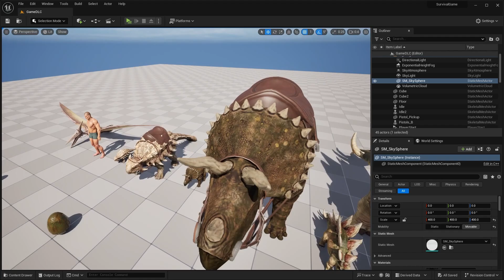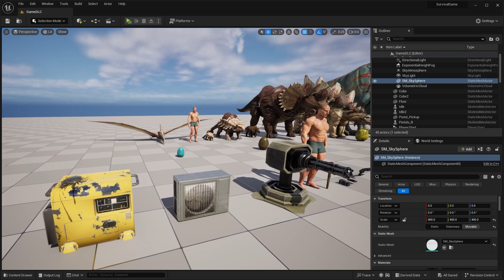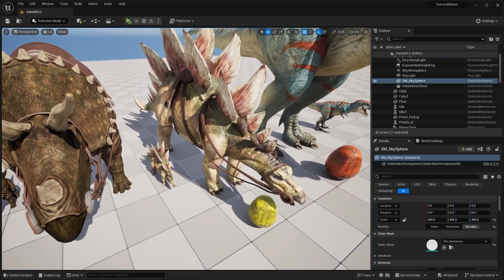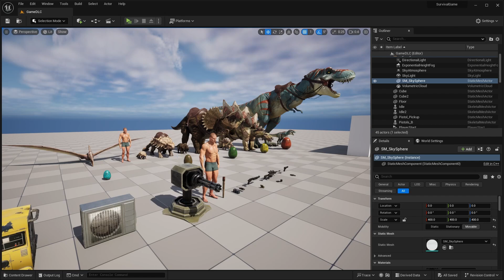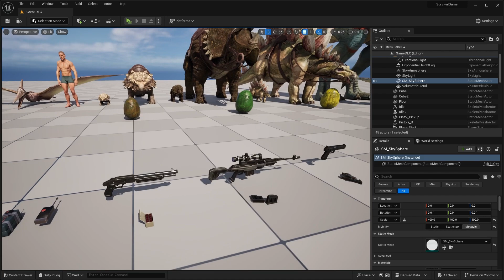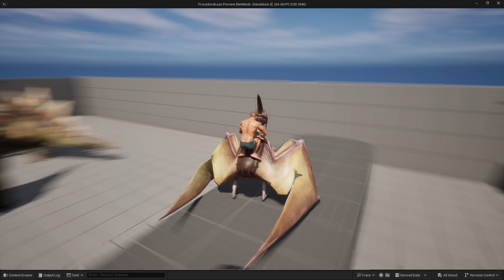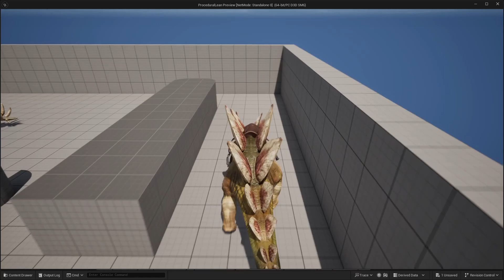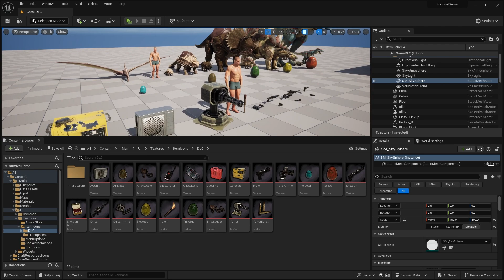Building a Dinosaur Mount System in Unreal Engine 5 (Dev Log)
Welcome to the first episode of my new Unreal Engine Weekly Dev Log! In this video, I'm showcasing my dinosaur riding/mount system—built using a mix of Sketchfab models, and custom animations. Originally meant for my multiplayer survival game course, this feature quickly spiraled into its own project (with plenty of hilarious glitches along the way). I’ll break down how the system works, the challenges of adapting animations, and why it’s almost—but not quite—ARK: Survival Evolved levels of polished. Whether you're a game dev, dino enthusiast, or just love seeing janky prototypes, join me as I ride through this Unreal Engine experiment!